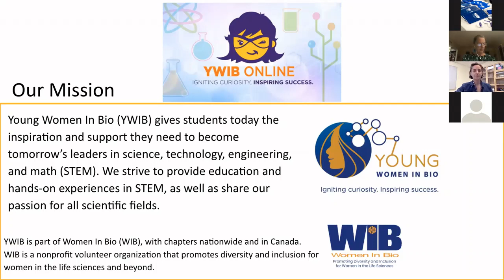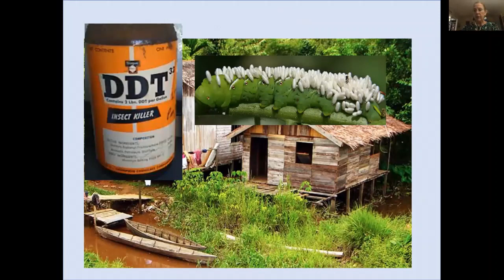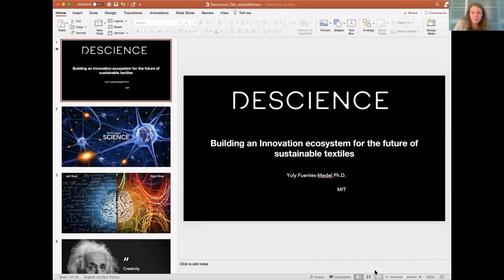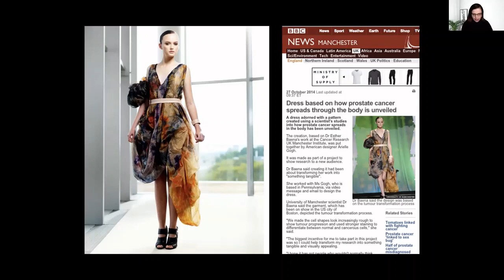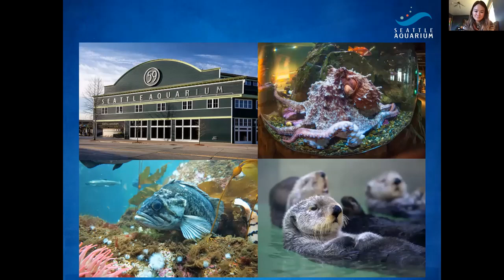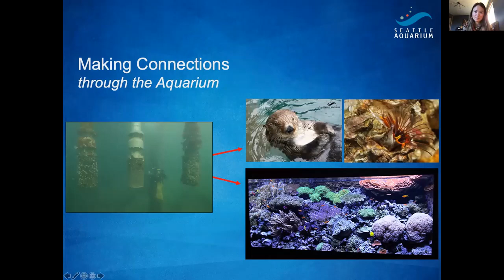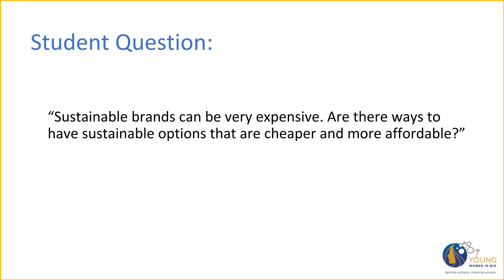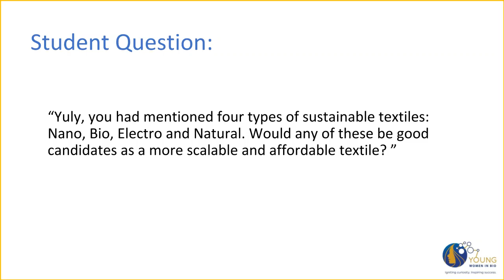YWIB-Seattle: Virtual Flash Talks: Fashion and Sustainability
Join YWIB-Seattle virtually for three inspiring flash-style talks from experts at the Seattle Aquarium, the Massachusetts Institute of Technology (MIT), and from a retired Senior Sustainability Advisor. These talks will be on a range of topics addressing the intersection of the fashion industry, science, and environmental sustainability.  This event is intended for middle school and high school students.